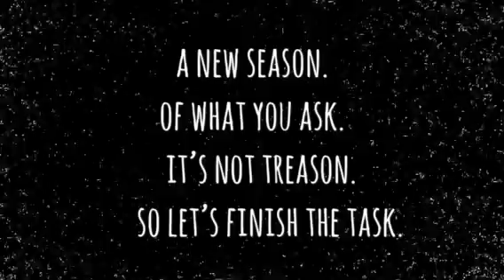3 | teaser Trailer 1| warning lots of cringe!